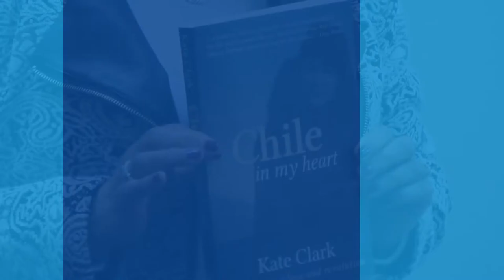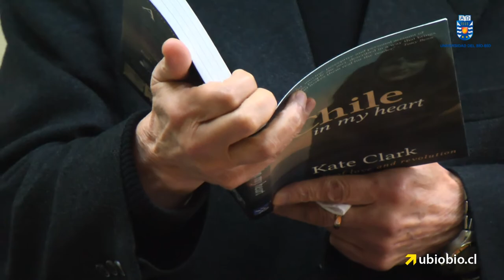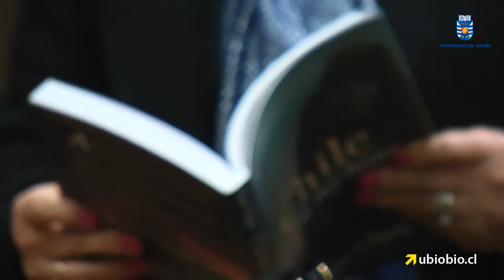Académicos y funcionarios destacan docente en acto de donación del libro “Chile in my Heart”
La sala Francisco Núñez Pineda de la Biblioteca del Campus La Castilla cobijó el acto de entrega oficial del libro “Chile in my Heart”, cuya autoría corresponde a Mrs. Kate Clark, quien se desempeñara como académica de la carrera de Pedagogía en Inglés entre 1969 y 1973 en la entonces Universidad de Chile, sede Ñuble, precursora de la Universidad del Bío-Bío en Chillán.